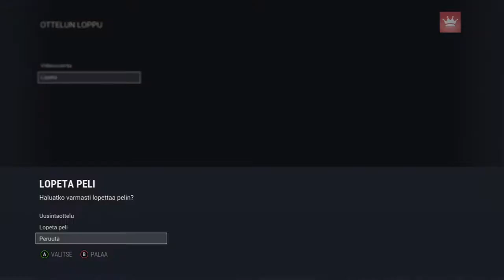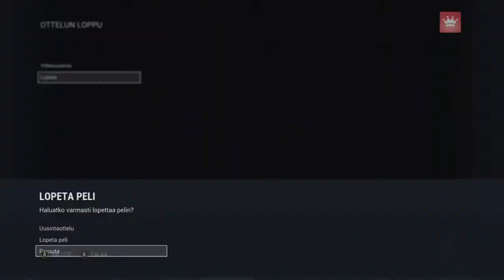NHL 17 Rankkarikisa | HIFK vs Tappara